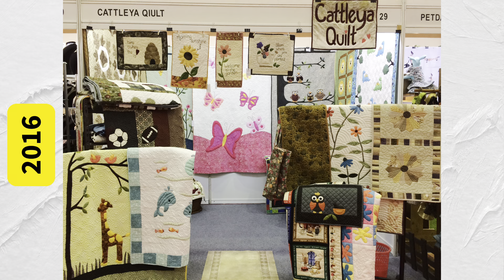CATTLEYA QUILT saat mengikuti INACRAFT dan CRAFINA 2014-2023.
Foto booth CATTLEYA QUILT saat mengikuti INACRAFT dan CRAFINA 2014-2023. Perlu di simpan untuk di mengingat bahwa perjalanan tidak selalu mudah, tapi hasil tak pernah menghianati usaha. Tetap semangat berkarya